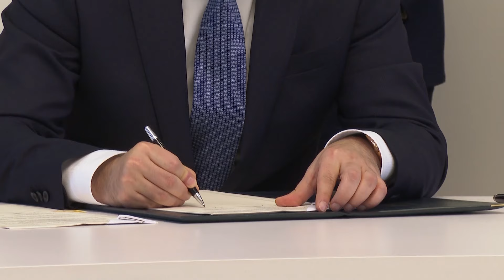Հայաստանի և Վրաստանի միջև ստորագրվեց ռազմավարական գործընկերության հռչակագիր